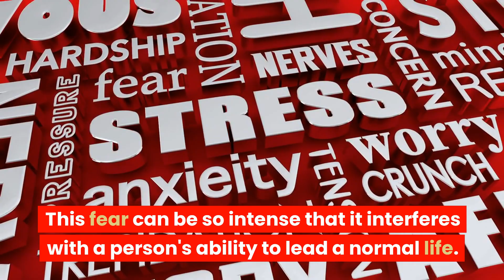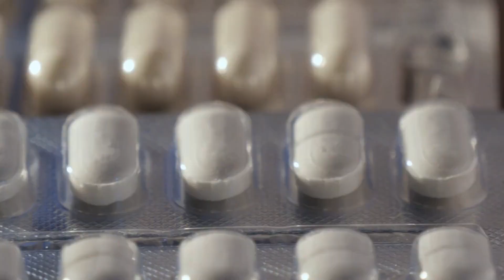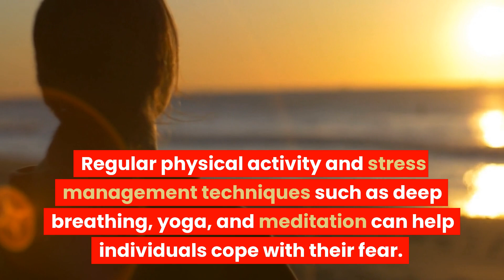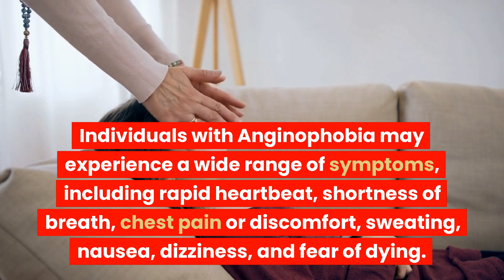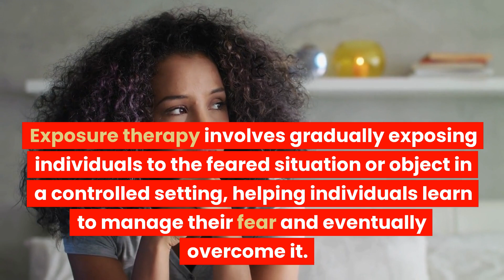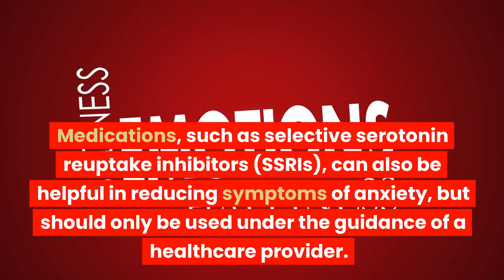1.)"Breathe Easy: Breaking Free from Angina Fear"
"Are you scared of chest pain? Do you suffer from angina phobia? You're not alone. Millions struggle with anginophobia, the fear of chest pain caused by angina. This fear can control your life, but there's hope.
Discover the power of cognitive-behavioral therapy (CBT), exposure therapy, and medication in overcoming anginophobia. Learn how to manage your fear, change negative thought patterns, and lead a fulfilling life.
Don't let anginophobia hold you back. With the right treatment and support, you can overcome this fear and reclaim control of your life. Take the first step towards freedom, watch this video now